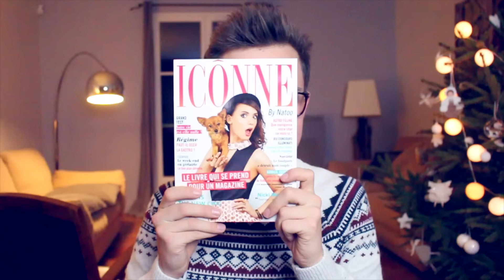SWAP de Noël W/MademoiselleGloria ❆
SWAP de Noël avec ma Gloria de la chaîne MademoiselleGloria
En éspérant que ca vous plaise ♡

Le principe du SWAP :
Une vidéo SWAP est une vidéo dans laquelle deux youtubers s’échangent des paquets cadeaux par vidéos interposées
(définition Louis XIV ATTENTION )

Vidéo HD
Montage : Final Cut Pro
Camera : Canon EOS 700 D
Micro : Rode PRO
Je fais mes miniatures sur les applications Moldiv et Rookie

369 235

LOVE ✌️